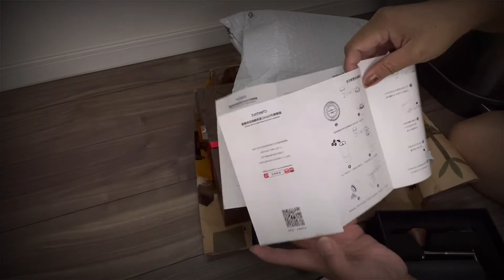OUR COOFFEE MAKER !